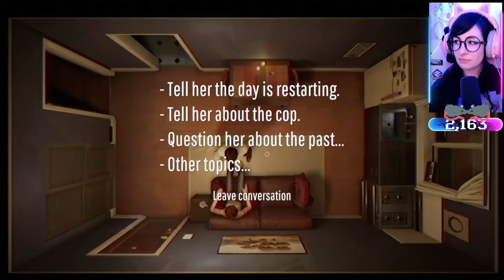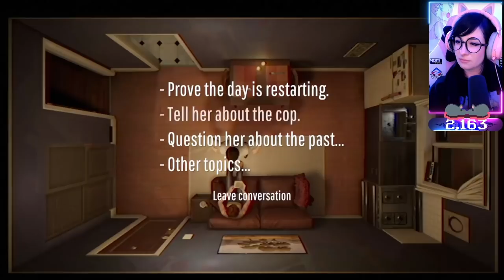Boba's mind palace - 12 Minutes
The time loop or temporal loop is a plot device in fiction whereby characters re-experience a span of time which is repeated, sometimes more than once, with some hope of breaking out of the cycle of repetition.

💬 Socials

👕 Merch

Whether you're looking for a Boba designed Tee or you want to rep your favourite Parsec Pals, there's shirts in the store!